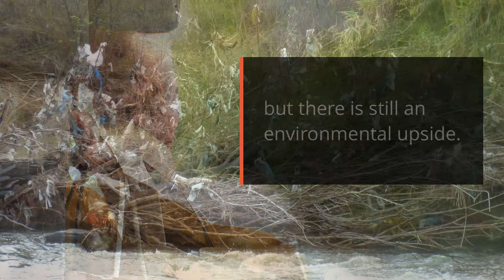Does CA's bag fee (Prop 67) fund the environment?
Where would money from the 10 cent paper bag charge go?

The No on 67 campaign, which is opposed to banning plastic bags, said this new fee would do nothing to fund the environment.

Capital Public Radio's PolitiFact Reporter Chris Nichols set out on a fact-check to find out if they were right.